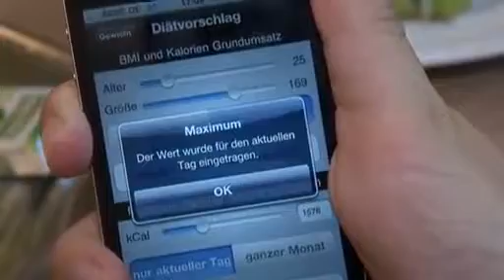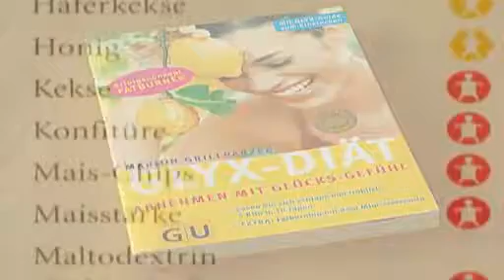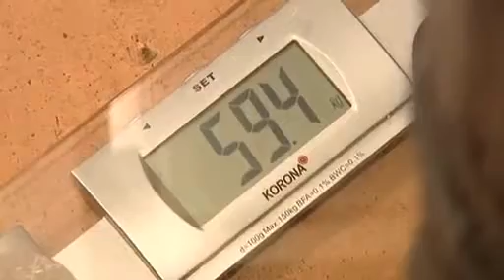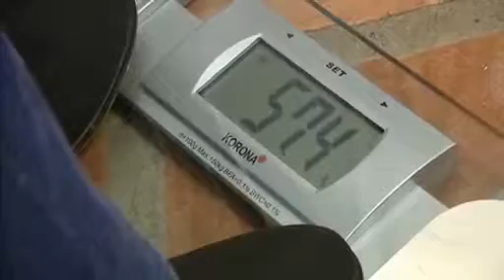Die Top-5 der wirksamsten Diäten | Fat or beautiful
You will get approved as soon as possible.